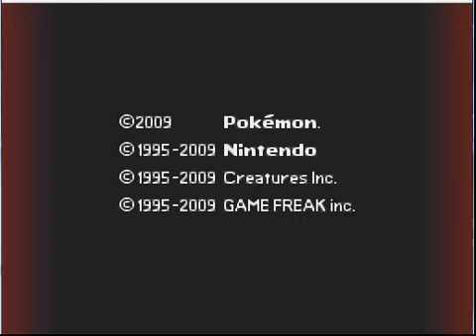Let's Play Platinum: Part 1, A New Beginning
Hey guys! I haven't been able to post battles lately so I hope you guys will look at my walkthrough!

When I reviewed  the video, it seemed really boring without music. I'll try to incorporate music in the next walkthrough. Also, sorry for having a quiet monotone voice, I made this video in the middle of the night and I didn't want to wake up my parents.